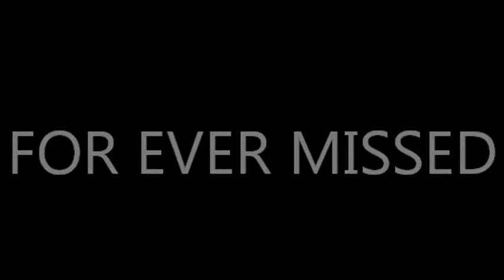Lee Thompson Young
Lee Thompson YoungLee Thompson Young